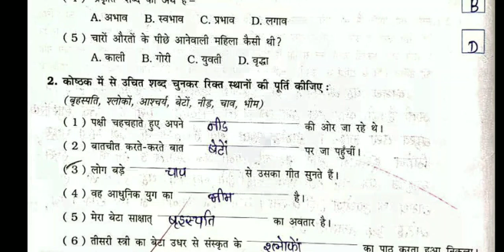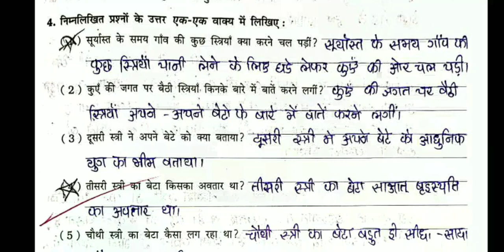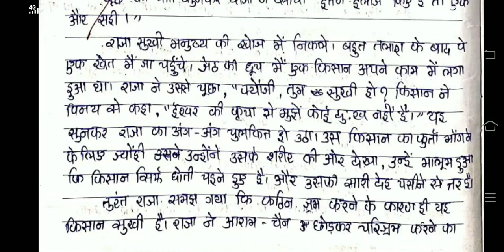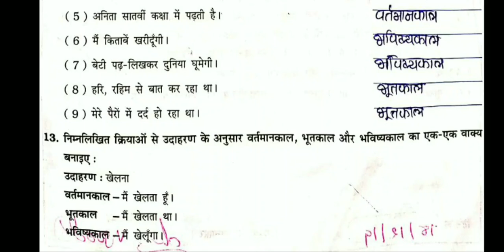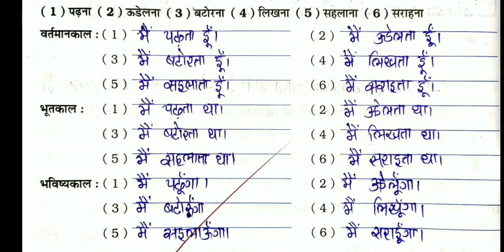Std 7 hindi ch 3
sachha hira
questions answers
easy learning

keep watching
keep learning